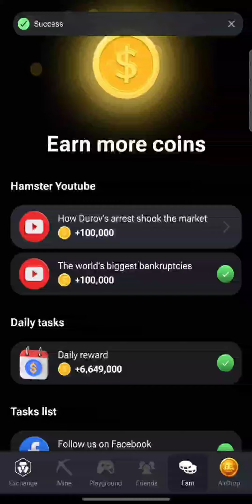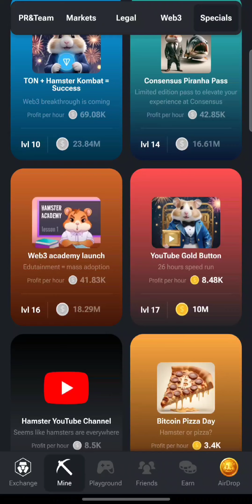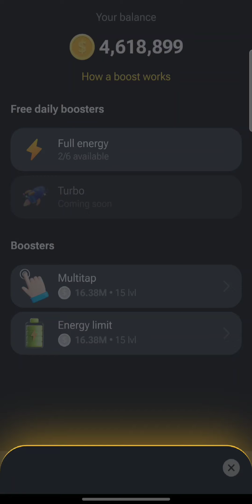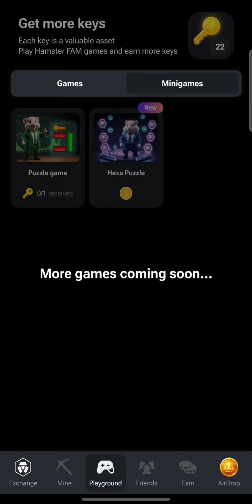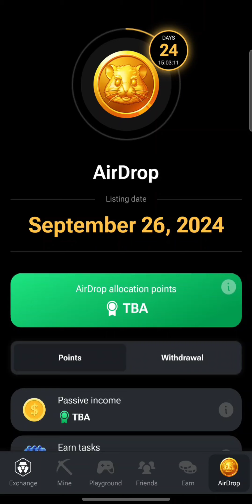Hamster Kombat Episode 307